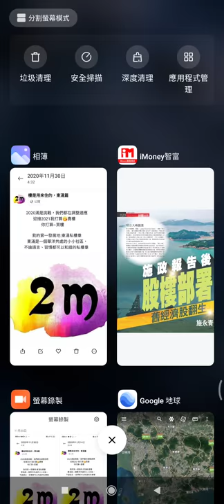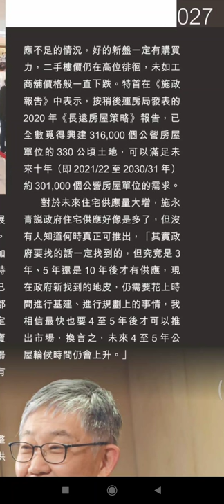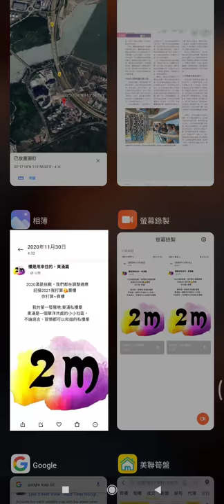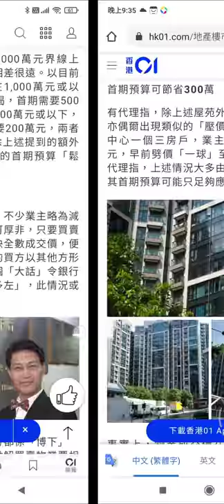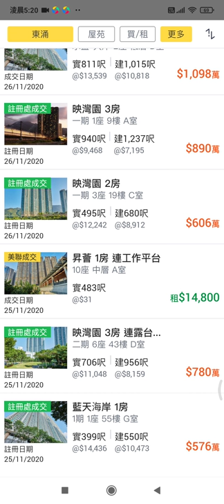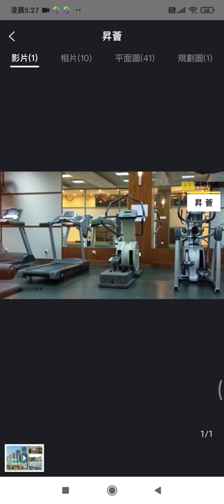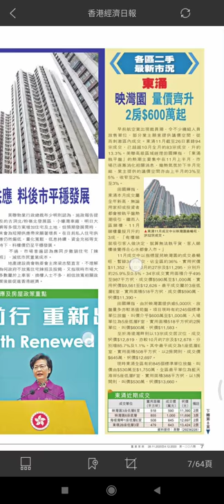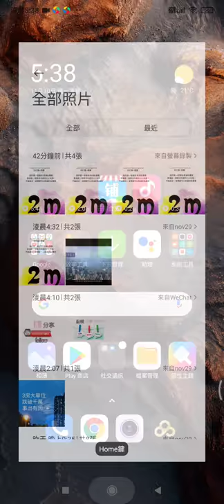2021施政報告的明日大嶼下東涌樓市11月底變淡靜， 為何這邊3房跌破千萬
2020/11/25 特首林鄭施政報告 道出明日大嶼山願景, 初步投資總額 6250億元。 以我們的經驗，它的埋單總額一定，雙倍以上。這個方案， 究竟 對東涌是有推動作用，但這個週末樓市非常靜.